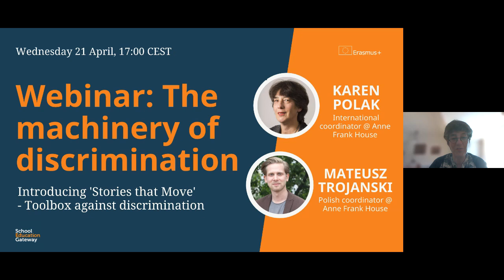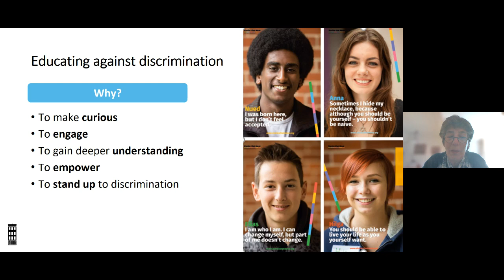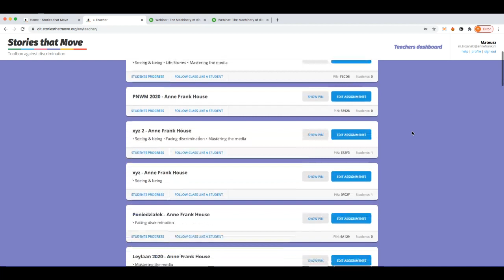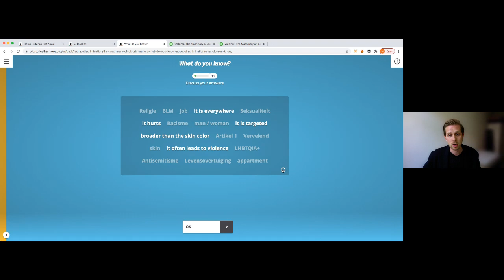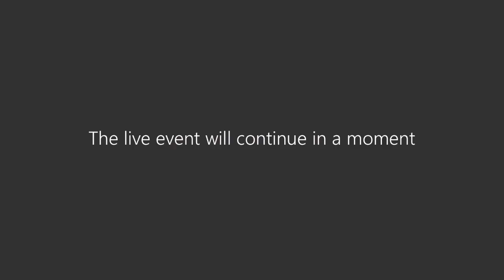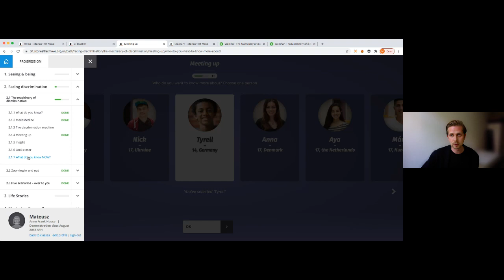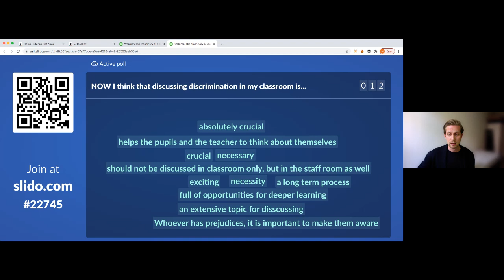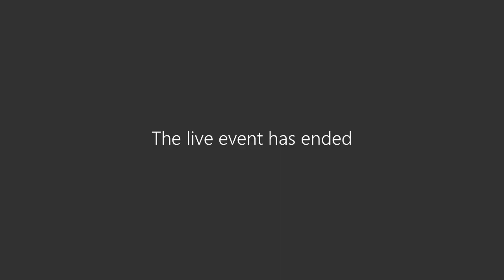Webinar: The machinery of discrimination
Karen Polak and Mateusz Trojanski introduce you to the blended learning methods in Stories that Move and invite you to reflect on the challenges in working with the terms ‘prejudice’ and ‘discrimination’.

This webinar was part of the Teacher Academy online course " Discussing Diversity and Discrimination – Using the Online Tool 'Stories that Move' "

Karen Polak is a senior staff member at the Anne Frank House in Amsterdam. She is the international coordinator of Stories that Move – Toolbox against discrimination, a project supported by the European Commission and the EVZ Foundation and developed with partners in seven European countries.

Mateusz Trojanski is Polish coordinator of the digital, multilingual educational project Stories That Move - Toolbox against discrimination, and the Anne Frank Youth Network - international network of engaged youth.